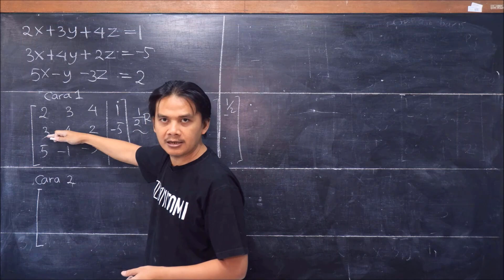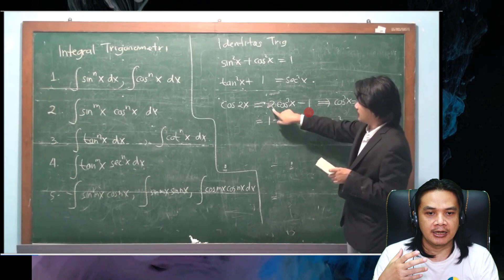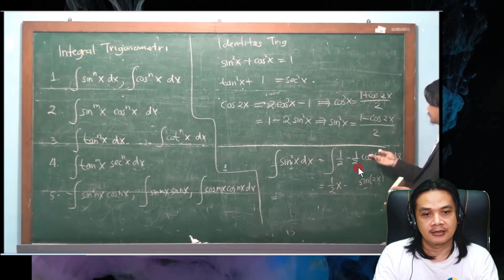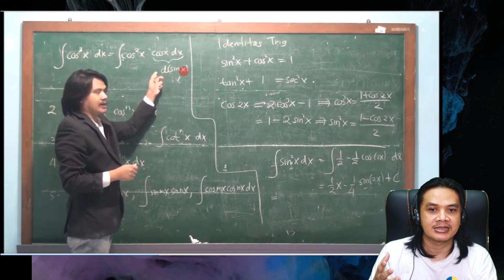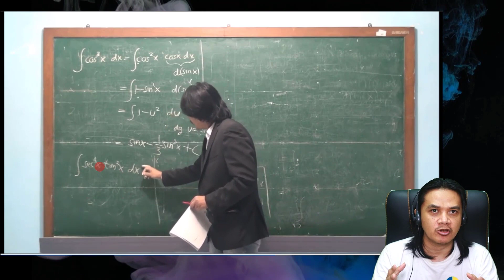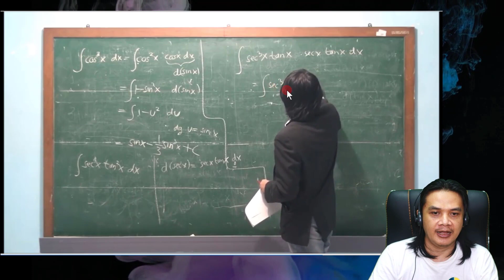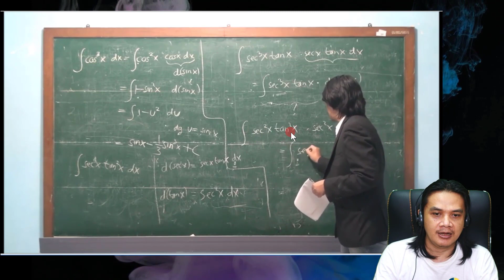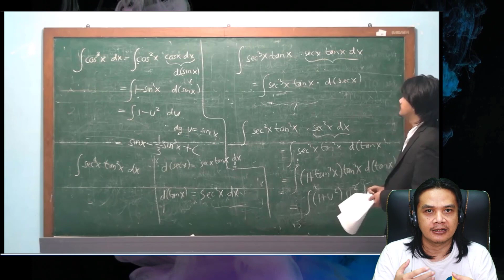Kalkulus II : Integral Trigonometri Bagian I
Pada video ini kita akan belajar menyelesaikan beberapa integral trigonometri yang standard. Diantaranya adalah integral yang berbentuk sin^m x cos^n x dan sec^m xtan^n x.

Ide untuk menyelesaikan kedua integral tersebut kurang lebih sama, yakni kita ingin menyatakannya sebagai integral dalam sin x atau cos x untuk integral yang pertama dan dalam sec x atau tan x untuk integral yang kedua.

Caranya adalah dengan memanfaatkan identitas trigonometri sin^2x+cos^2x=1 atau sec^2x=1+tan^2x.